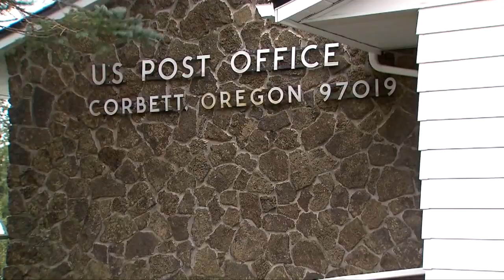Bridal Veil Post Office reopens after vandalism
The famous post office was vandalized on Christmas Eve -- forcing it to close until Monday.